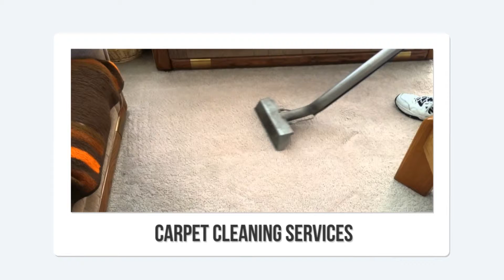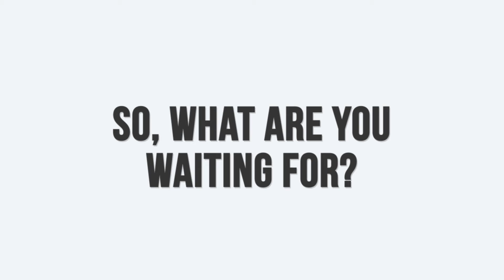Triangle Legacy Promo 10 (flooded basement)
Residential and commercial services
Emergency/restoration services
Specialized services available!

"Don't Settle For Less, Call The Best!"

Triangle Legacy Flood Restoration & Carpet Cleaning
12602 Grey Eagle Crt
Unit 13
Germantown MD 20874